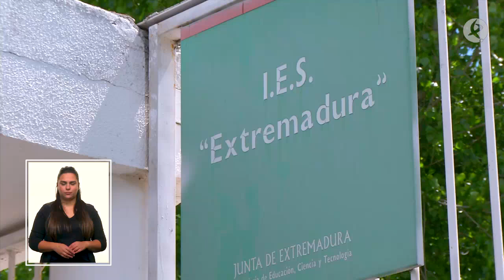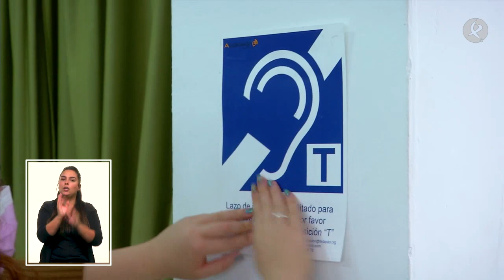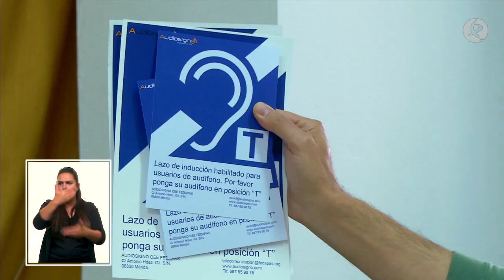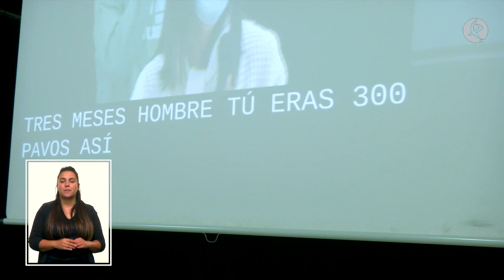Tecnología accesible para personas con discapacidad sensorial | Escúchame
Cuando hablamos de accesibilidad son muy pocas las personas que relacionan, de forma automática, este concepto con los sistemas de apoyo a la comunicación que sirven para facilitar la plena participación de los ciudadanos con discapacidad sensorial en la comunidad en la que viven. Por esta razón, el profesorado del Instituto Extremadura de Mérida y las direcciones generales de Accesibilidad y Formación Profesional de la Junta de Extremadura han creado un proyecto piloto con el que buscan fomentar la formación en accesibilidad comunicativa como una prometedora salida laboral, pero también como una manera de hacer más inclusivas las obras audiovisuales y cualquier tipo de evento o espectáculo.
Además del bucle magnético, la audiodescripción o el subtitulado en directo, existe otra poderosa herramienta comunicativa que permite disfrutar de la música a las personas sordas o con problemas auditivos y que se conoce con el nombre de mochila vibratoria.